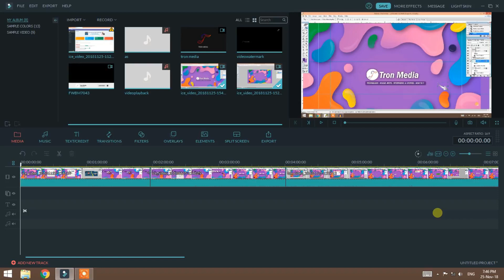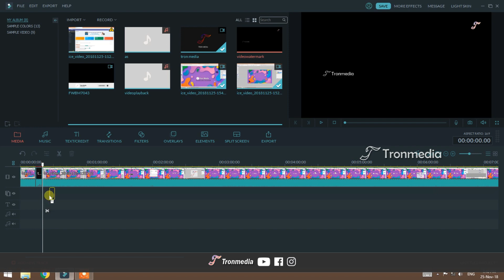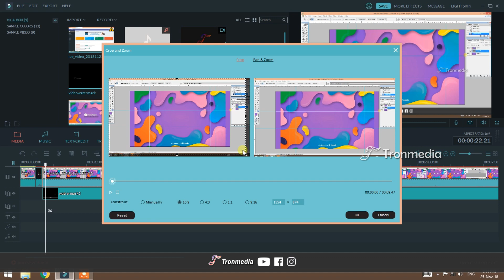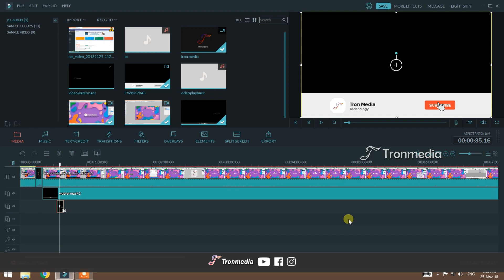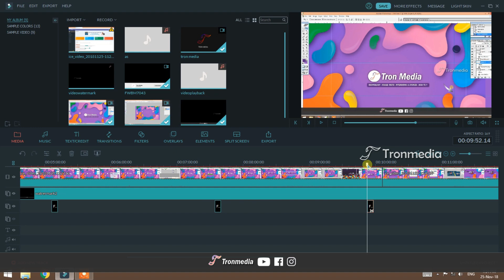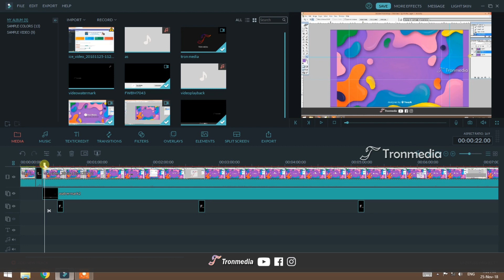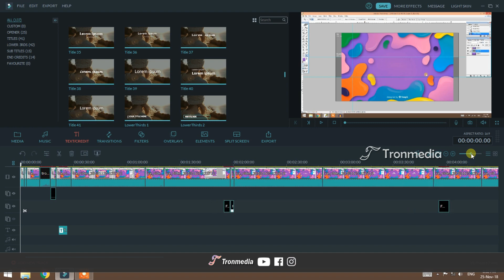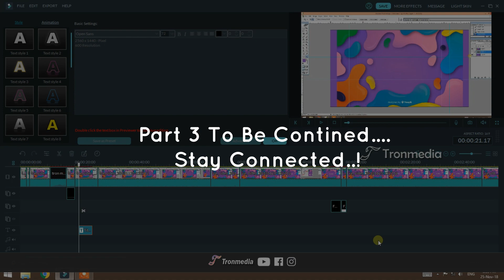How i edit my YouTube video - Malayalam Filmora tutorial 2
How to edit my YouTube video - Malayalam
നമ്മുടെ ചാനലിൽ അതയമായാണ് നമ്മൾ എഡിറ്റിംഗ് വീഡിയോ ഇടുന്നത് നിങ്ങൾക് ഇതിൽ താല്പര്യം ഉണ്ടങ്കിൽ നിങ്ങൾ കമന്റ് ചെയ്യൂ നമ്മൾ അപ്ഡേറ്റഡ് വീഡിയോ എഡിറ്റിംഗ് അപ്‌ലോഡ് ചെയ്യാൻ നിങ്ങൾക്ക് അന്യോജ്യമായത് പറയു ഞങ്ങൾ ഉണ്ടാക്കാൻ ഷെർമിക്കാൻ പിന്നെ എഡിറ്റിങ് താല്പര്യം ഉള്ള കുട്ടുക്കാർക് നിങ്ങൾ ഈ വിഡിയോ ഷെയർ ചെയ്യുമല്ലോ ലെ .
You're interested in putting our editing video into our channel That is why we want to put the editing video into you, You can share this video with the people who are interested in editing. thank you

NOTE : All content used is copyright to tronmedia